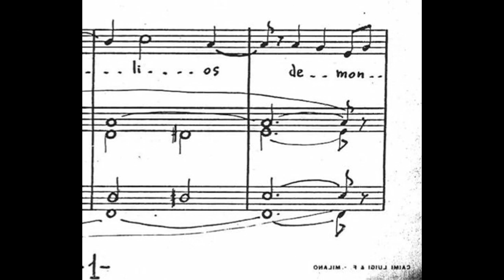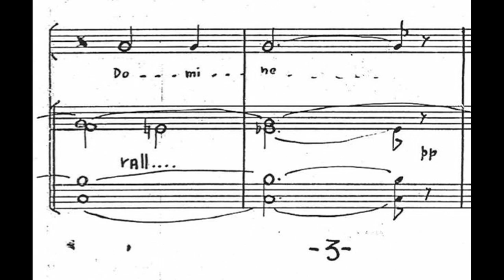Giuseppe Crema QUAM SUAVIS EST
Probabilmente è il mottetto che il Maestro Giuseppe Crema scrisse al suo diploma di "organo e composizione organistica"